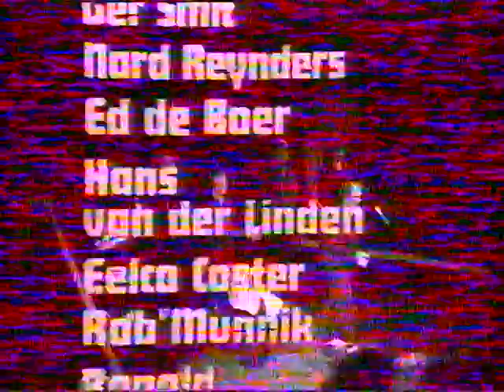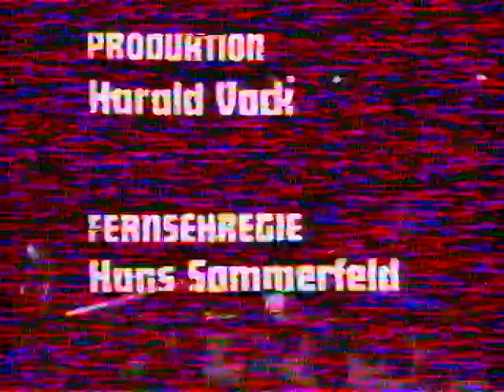Herman van Veen - Ausschnitte aus der Europa Tour 79/80 - LaserDisc...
This disc isn't in the LDDB list, so,

if anybody has this disc in good quality, please let me know...

PAL/Analogue audio

So sad this LaserDisc is already so bad through Laser rot... :-(

The video & audio quality has immense degraded  but (for me) it's doable...

(used LD player for play back a Philips LDP-410)